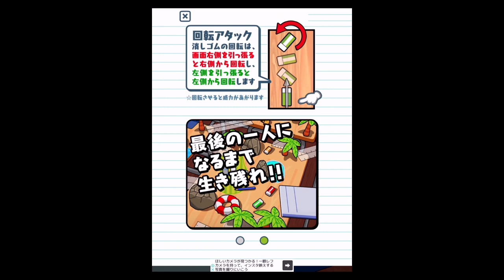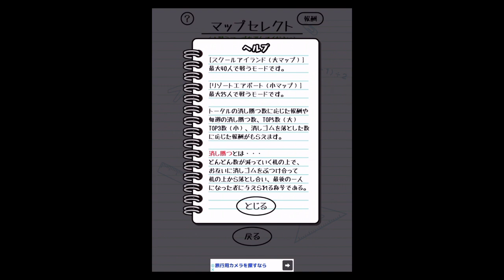【消しロワ】消しゴム落としのバトロワ！？生き残って目指せ消し勝つ！！【消しゴム落としバトルロイアル】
消しゴムもバトロワの時代